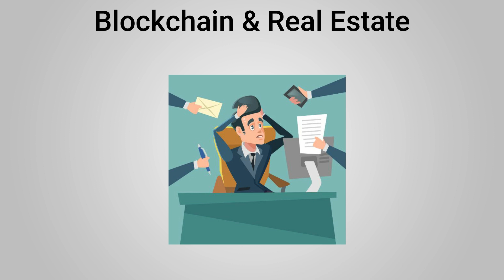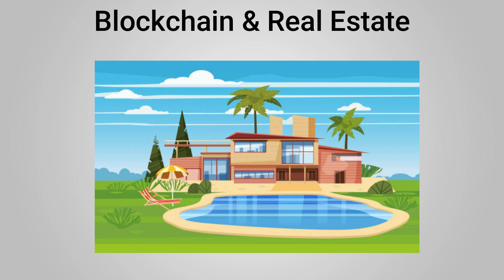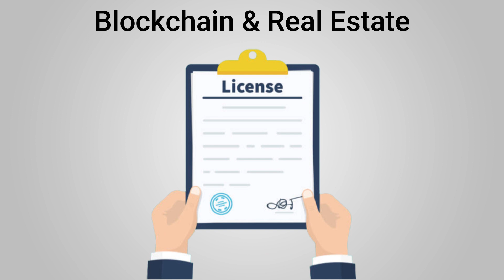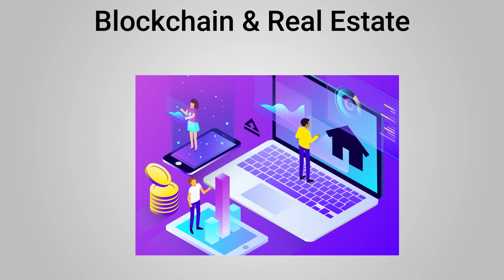Blockchain & Real Estate: EVERYTHING YOU NEED TO KNOW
EVERYTHING YOU NEED TO KNOW about Blockchain & Real Estate...

The question is: how can blockchain impact the real estate sector?  Tokenization of the real estate market could help the sector grow exponentially.

It isn’t a new concept, either. In 2019, a 6.5 million euro villa in Boulogne, outside Paris, was tokenized. By tokenizing real estate, ventures can have better access to liquidity.

The speed of blockchain transactions can also encourage speedy approval of mortgages and swifter transactions, thereby eliminating some of the problems faced by the real estate sector. Will real estate tokenization become more popular in the future?

In this video, we dive into the world of blockchain and real estate. As technology continues to evolve and disrupt traditional industries, it's essential to understand how blockchain is transforming the real estate market.

From tokenizing assets to streamlining the property transfer process, blockchain is changing the way we think about buying, selling, and managing property. In this video, we will explore the benefits of using blockchain in real estate, including increased transparency, security, and efficiency.

Curiously Crypto is for general information purposes and is not intended to be and should not be taken as legal advice or financial advice.